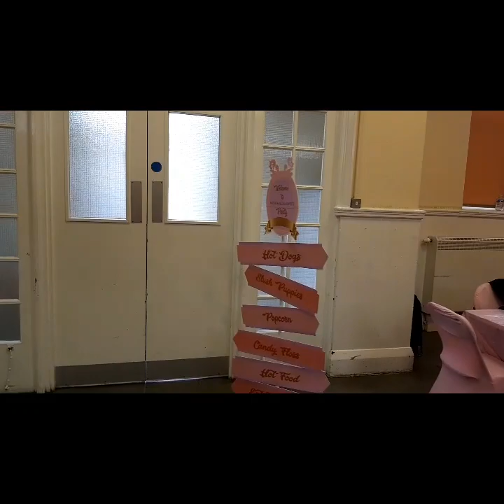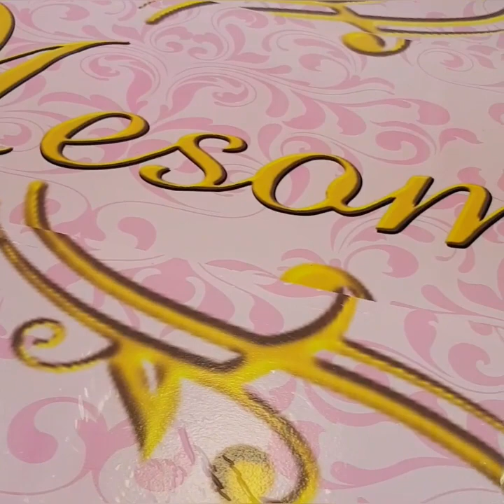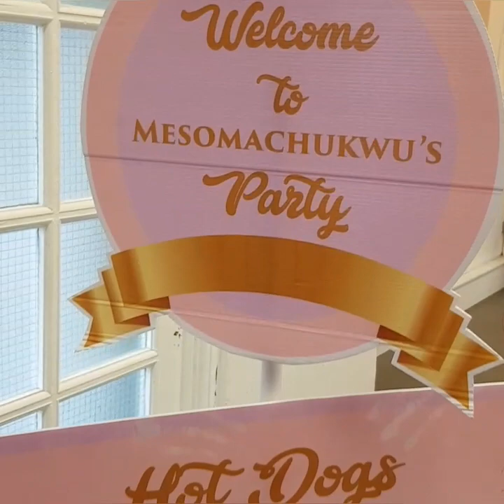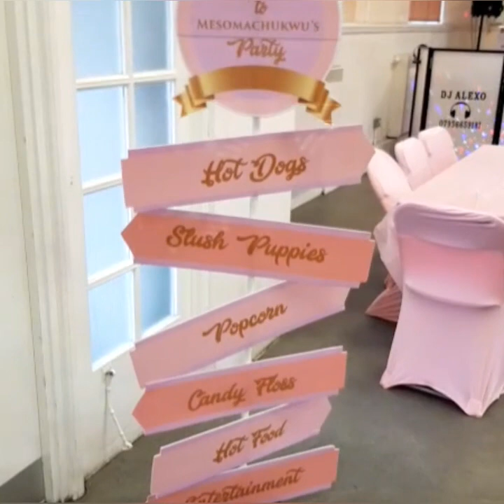Royal Princess Party| Venue Styling Idea| Organic Balloon Garland| Birthday decorations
Princess Parties are a big rave now🤸‍♀️🤸‍♀️.
We styled this for a beautiful princess whose mom  wanted it very pinky and pretty.